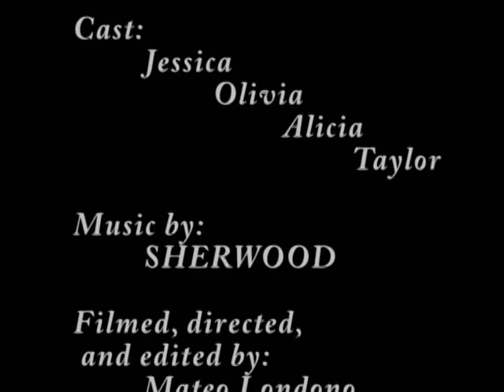Bam Bam Productions- The River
A reality about the modern teenager (doesnt apply for everyone). ENJOY!. the river braden high school bam productions jessica olivia taylor alicia mateo tv production class period cheerleaders